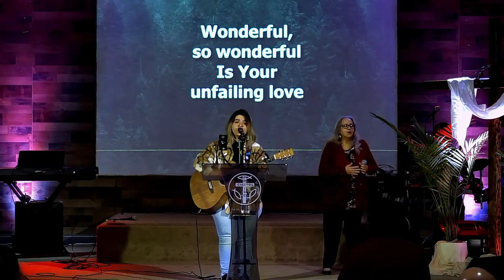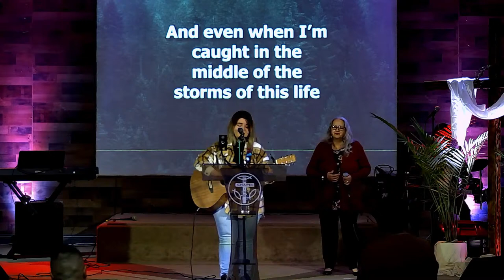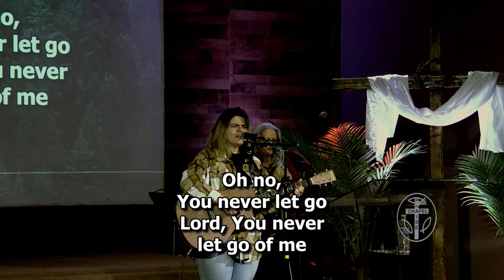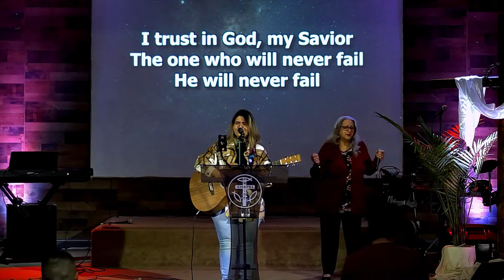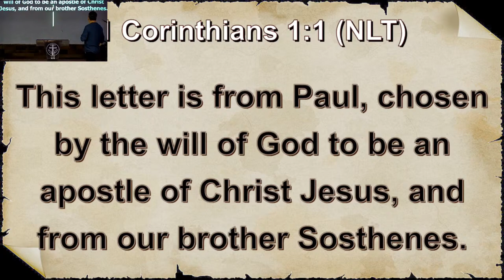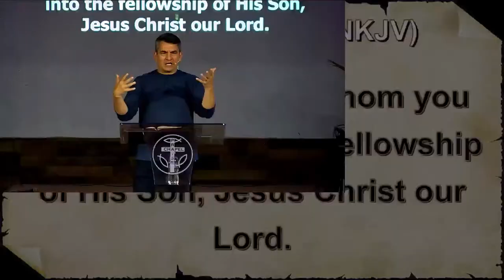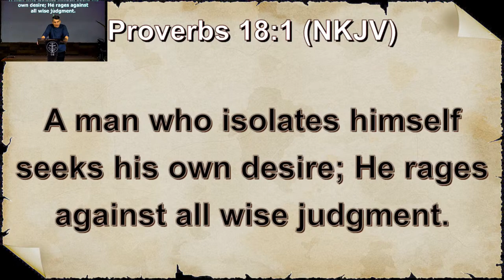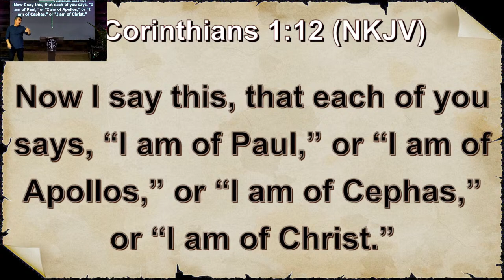Called To Fellowship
Local Church located in Montebello, follow us for more videos and live streams
4/14/2024